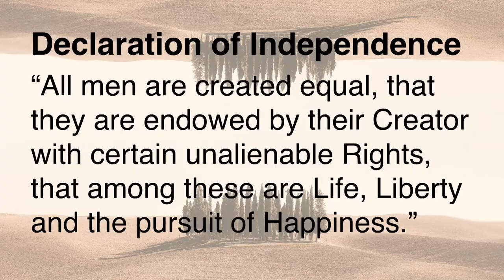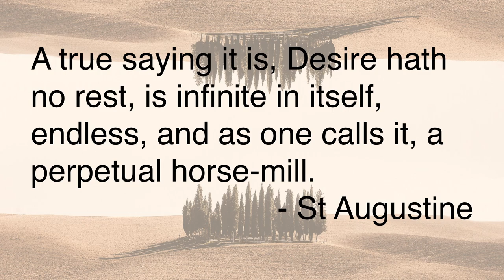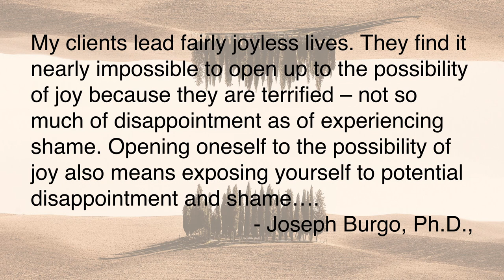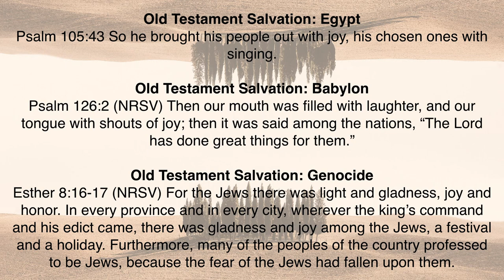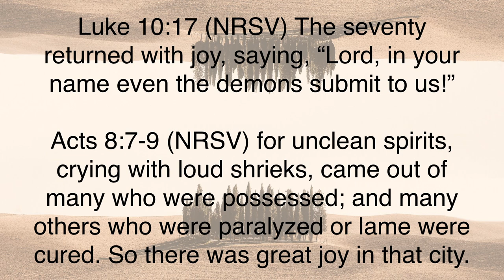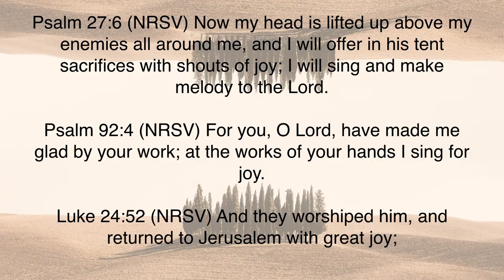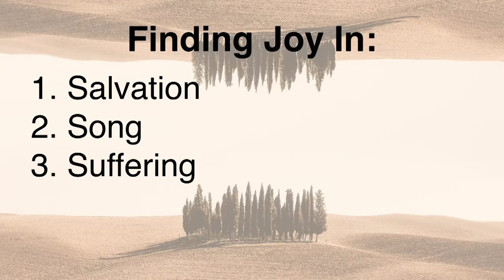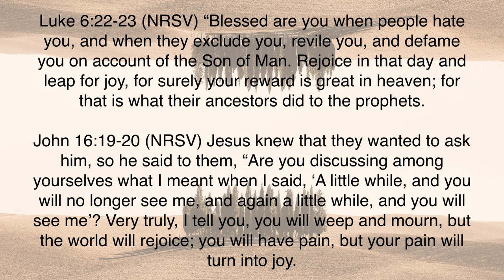Winning the War Within Part 2 | Brandon Naramore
Pastor Brandon Naramore speaks on joy in part two of our series on the Fruit of the Spirit.